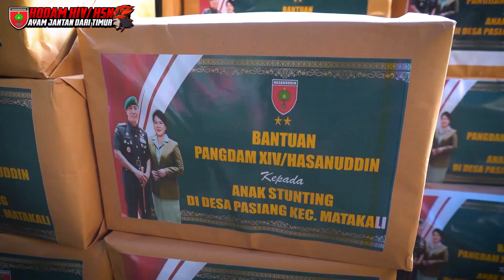Jadilah Manusia Yang Bermanfaat Untuk Orang Lain